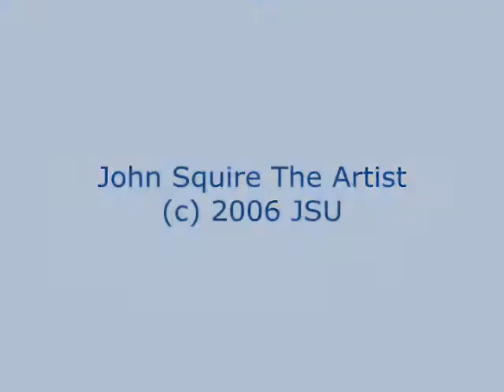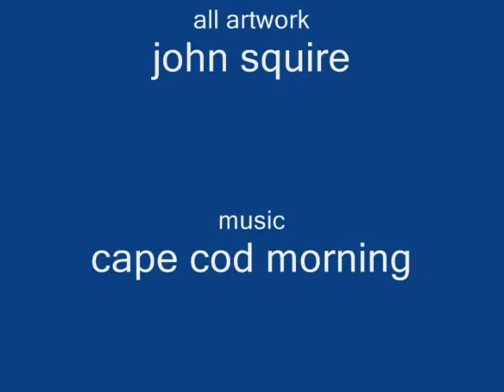John Squire - The Artist